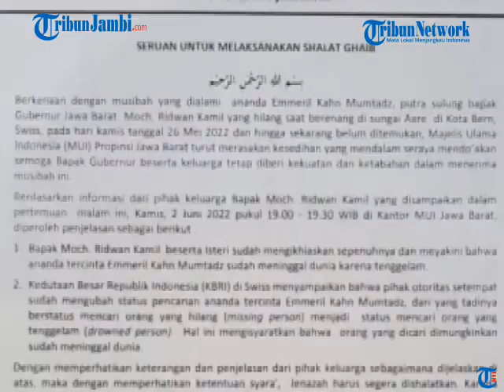Beredar Video Ridwan Kamil Dan Keluarga Saat Tiba Di Bandara Tertunduk Lesu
Emmeril Khan Mumtadz hilang terseret arus Sungai Aare, Bern, Swiss pada Kamis (26/5/2022) lalu hingga kini belum juga ditemukan.

Usai pencarian selama tujuh hari di Sungai Aare, Bern, Swiss Ridwan Kamil dan keluarga dikabarkan memutuskan untuk kembali pulang ke Indonesia.

Belum lama ini beredar video tengah memperlihatkan momen Ridwan Kamil dan keluarga tiba di Bandara, dikutip dari akun @igtainmenttt, Jumat (3/6/2022). (ami)